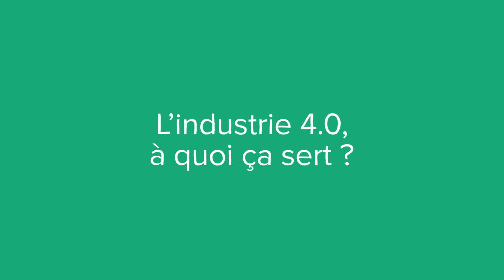L'industrie 4.0, , c'est quoi ?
L’industrie 4.0, à quoi ça sert ?

Quelles sont les technologies qui ont rendu possible l’industrie 4.0 ?

Sujet : Julien Dupé
Rédaction : Carole Vergnes
Présentation : Mikael Buxton
Voix off : Zoé Burtin
Design : Gaëtan Lebaron
Réalisation : Florent Lahousse
Composition sonore : Grégoire Levillain